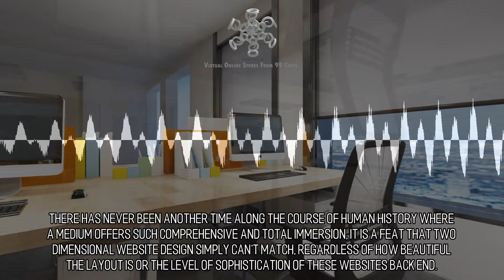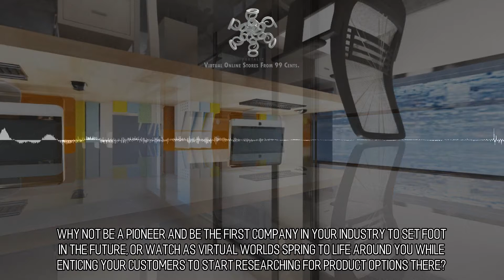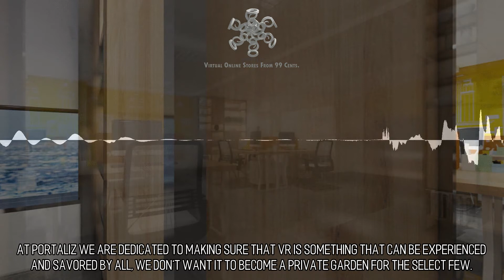Alluring and Bewitching Virtual Stores :: Scene 731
What are you waiting for? All The World Wide Web Is A Stage. Your web browser is also a device you can use to experience VR. Since the days in the journey of virtual reality are relatively early it appears that a lot of people aren't aware that your web browser can be used to experience virtual reality. You don't have to do anything remarkable just type in a URL in your web browser as you normally would. After that you can instantly be taken to a totally different world via the web, where you can experience new products, and gain exposure to new products and services. Transform your web site into a spaceport in this most recent rendition of the world wide web. to learn more.